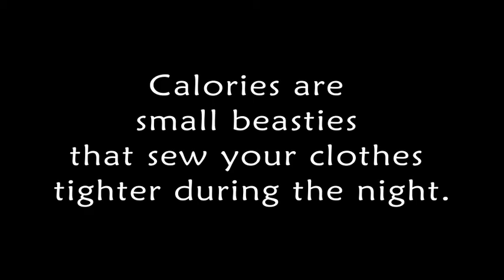Kalorien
Ein Film von Antje Gleißberg.
Musik und Ton: Markus Pötschke
entstanden auf der ANIMA 2013